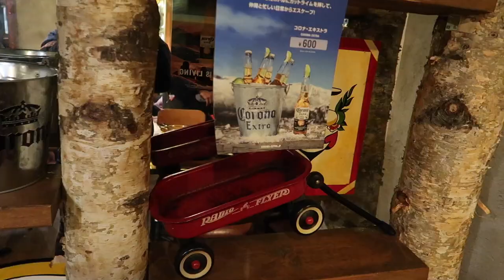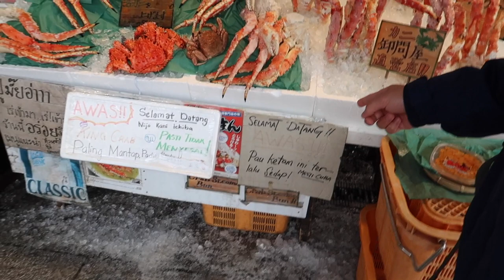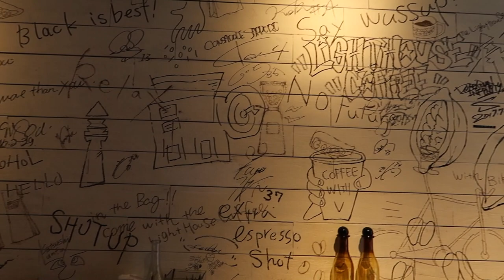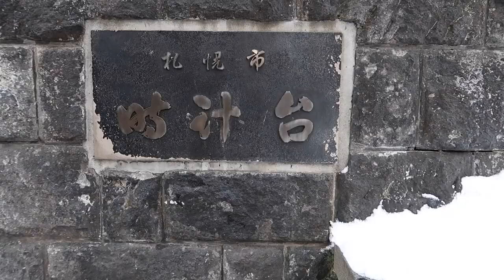BINATANG ANEH DIJUAL DI PASAR TRADISIONAL